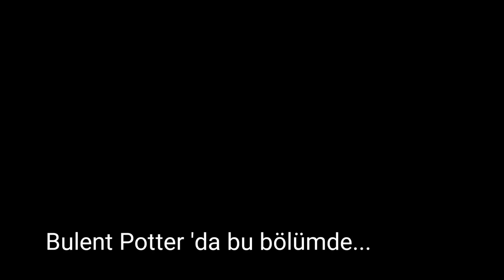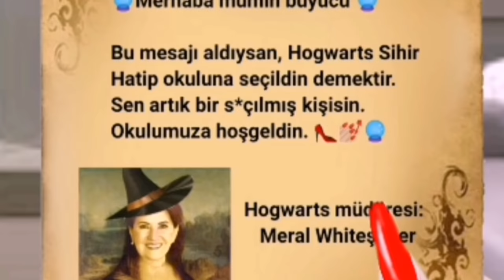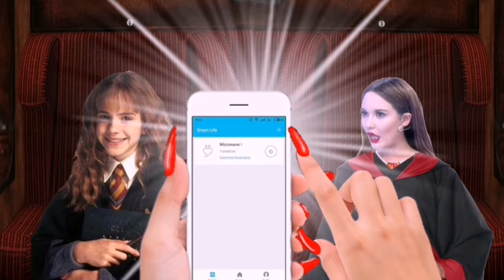SİHİR HATİP OKULU / Bülent Potter, Demet Akalın vs. ( harry potter parodi)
Aşkolar videoyu beğendiyseniz beğenebilirsiniz ve instoşuma da gelmek isteyen varsa @nurdisina31 👁️👄👁️ ( harry potter parodi)